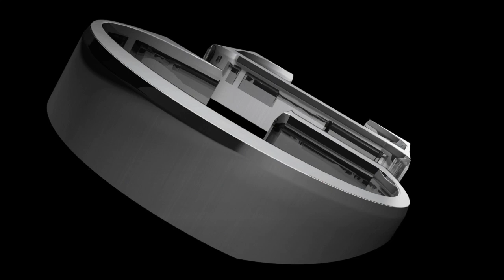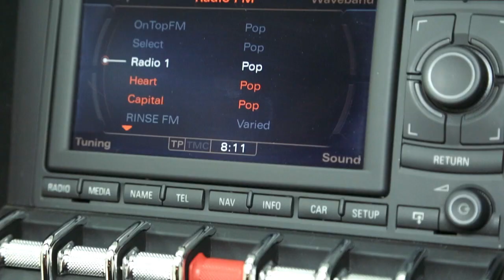GVE London: Lamborghini Gallardo Performante LP570 (2012)